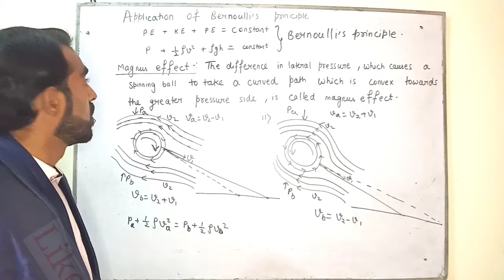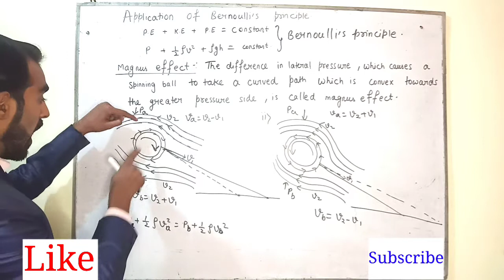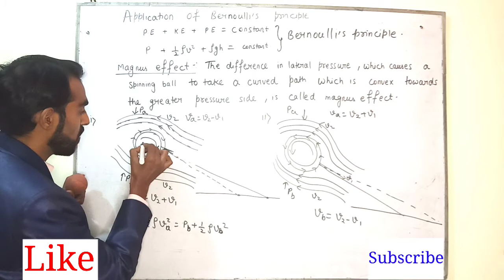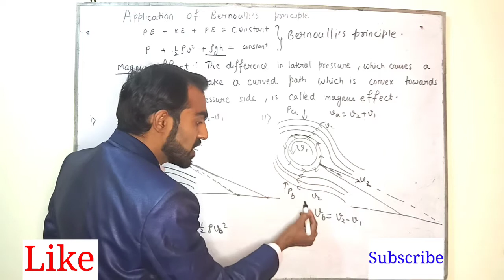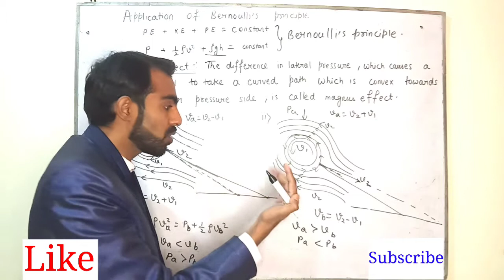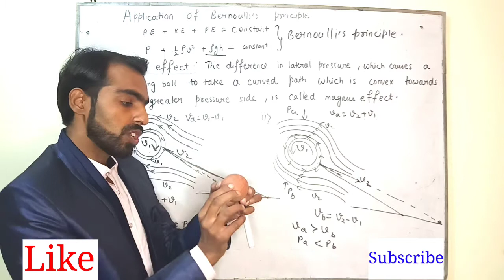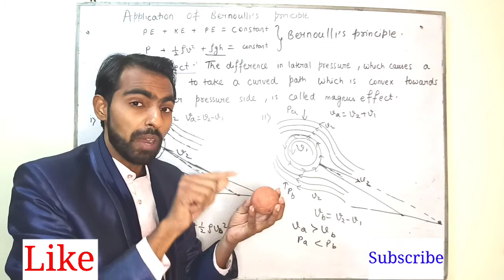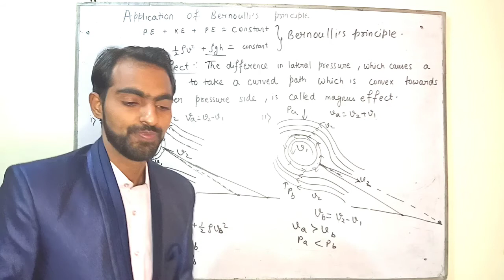Magnus effect !! Application of Bernoulli's principle !! Class 11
This video has the explanation of magnus effect of spinning of ball, which is the application of bernoulli's principle